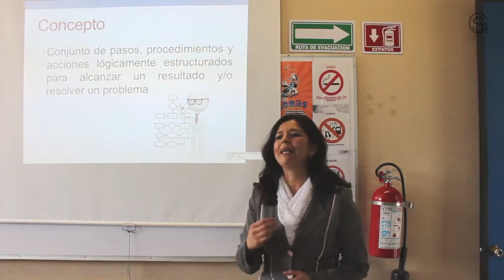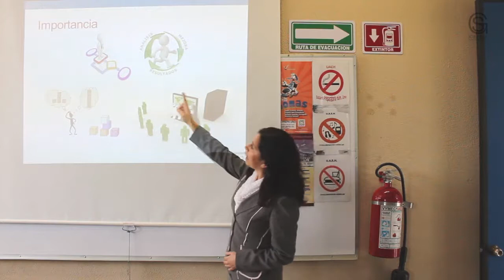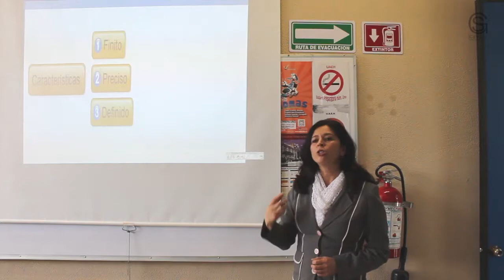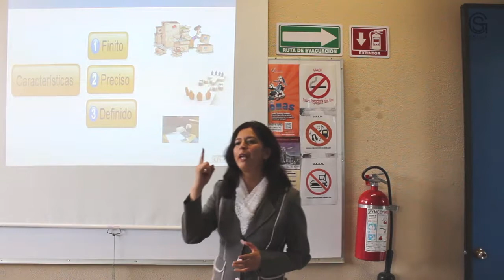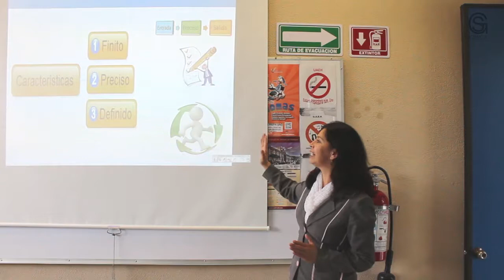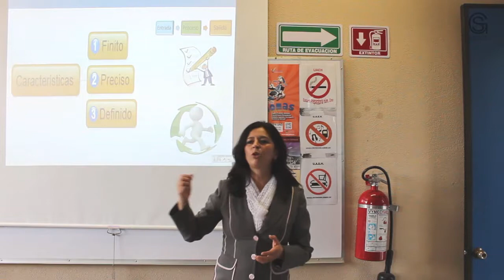Algoritmos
Visita la Página Oficial de la Universidad Autónoma del Estado de Hidalgo

Escuela Preparatoria N° 1

Resumen o introducción:

Buscando una educación integral en nuestros alumnos, este curso pretende desarrollar su razonamiento lógico matemático a través de la comprensión y aplicación de la metodología de algoritmos para la resolución de problemas, planteando soluciones a situaciones concretas utilizando herramientas informáticas como la hoja de cálculo y herramientas de desarrollo de diagramas de flujo y/o pseudocódigo. Las problemáticas a resolver bien pueden ser de la propia asignatura o de otras disciplinas como matemáticas, física o cualquier otra que implique realizar el análisis a problemas planteados y diseñar su solución.

Objetivo general:

El alumno conoce, comprende e implementa la metodología de algoritmos, y aplica las herramientas de la hoja electrónica de cálculo para la resolución de problemas comunes de diversos contextos a través del análisis de casos y formulación de expresiones matemáticas que le permiten desarrollar la mejor solución.

Pre-requisitos o conocimientos previos:

Los alumnos deben contar con conocimientos previos matemáticos, saber ordenar, relacionar, organizar, observar y sintetizar datos e información así como el manejo elemental de la computadora a fin de desarrollar procedimientos para el análisis y solución de un problema considerando las alternativa posibles y eligiendo la mejor.